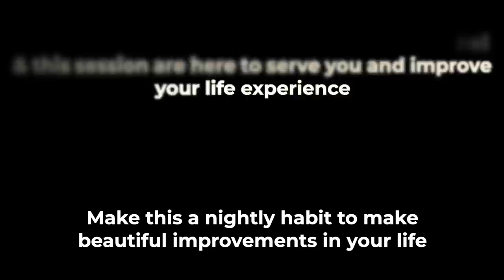ENJOY BLISSFUL DEEP SLEEP - Guided Meditation and Sleep Hypnosis Floating on A Feather | Dark Screen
An effective blend of hypnosis and mindfulness meditation to help you to fall asleep fast.

This session is a blissful relaxation and transition into sleep as I take you on a journey as you are gently drift into sleep upon a feather.

It includes positive suggestions that are spoken in a rhythmic way to help encourage a deep and restorative night of sleep.